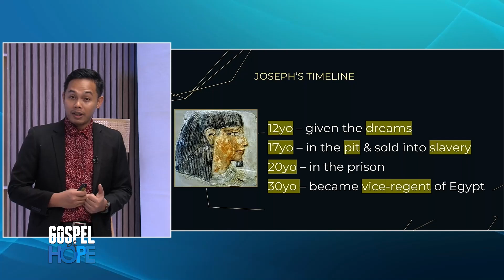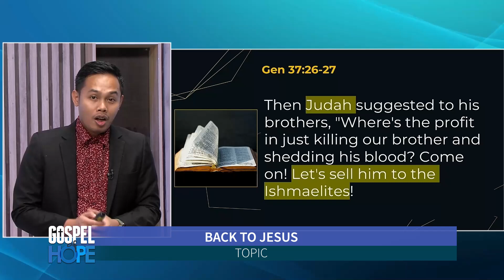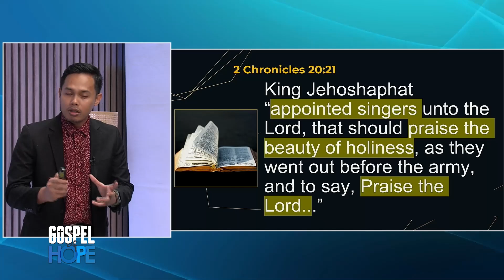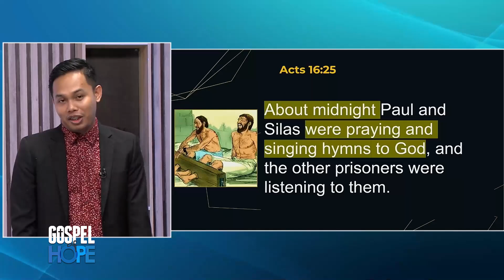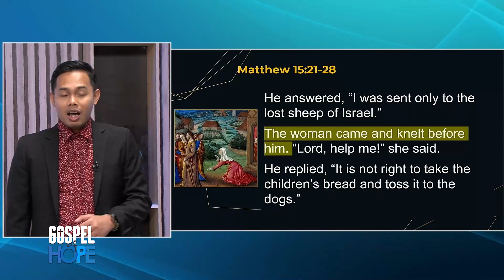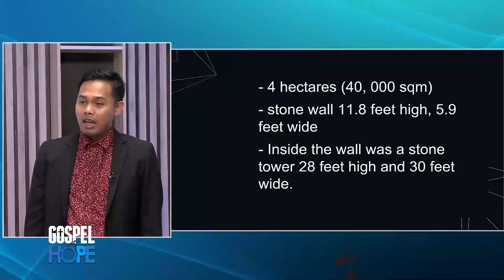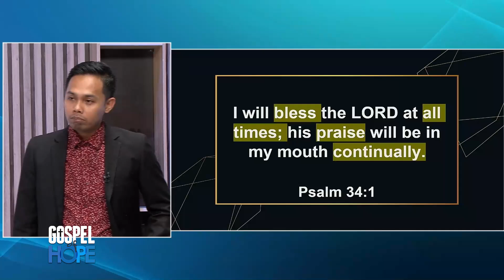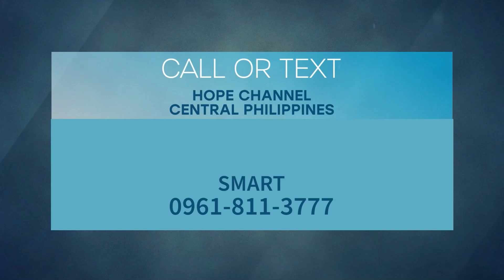Gospel of Hope | Back to Jesus - Why Still Praise God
Gospel of Hope | Back to Jesus

with Pastor Jenboy R. Luston
Production Head, Hope Channel Central Philippines